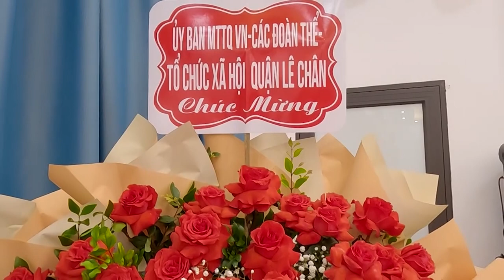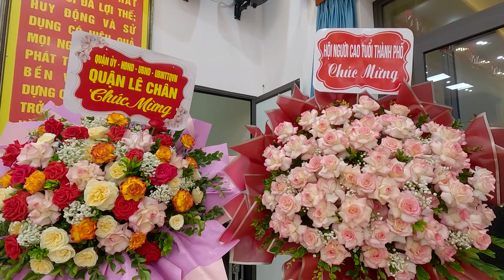ĐẠI HỘI THÀNH LẬP HỘI NGƯỜI CAO TUỔI QUẬN LÊ CHÂN NHIỆM KỲ 2024 - 2029